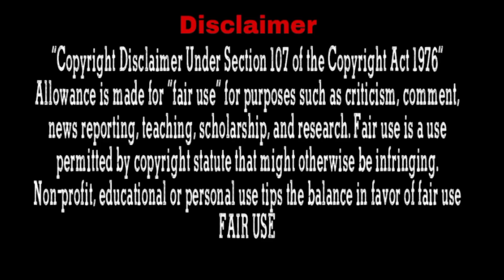jealous husband hid his feeling for his wife, pretending to be stubborn & cool... Part-4 l In Hindi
Drama Name : Full House
Native Title: วุ่นนัก รักเต็มบ้าน

Plot: Aom is a writer who got swindled out of her house during her trip to Korea. She finds out that her house was sold to Mike and in an attempt to get her possessions back, she enters a contract marriage with Mike for one year. Though she lost everything, Aom remains optimistic and takes things in stride. What started out as a business relationship between the two becomes personal as they start to care for each other.